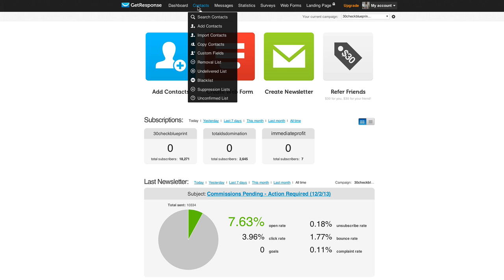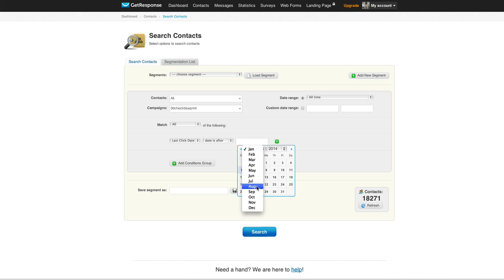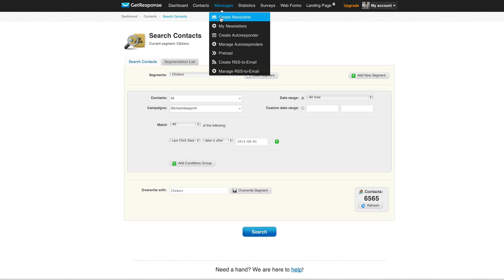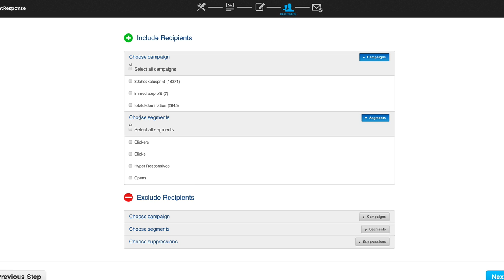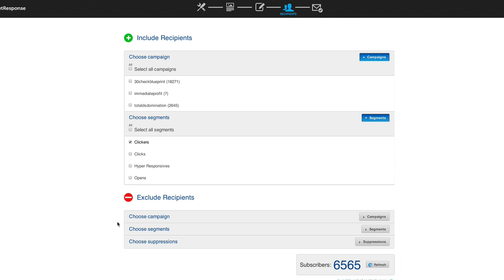Getresponse - The Why & How Of List Segmentation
- Here's the basic why and how of list segmentation for email marketing using GetResponse as an autoresponder.